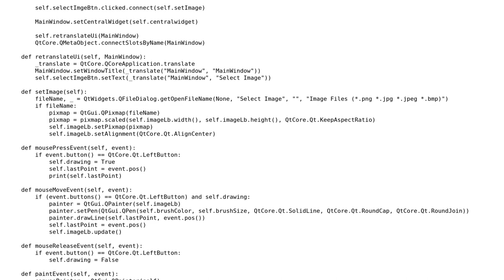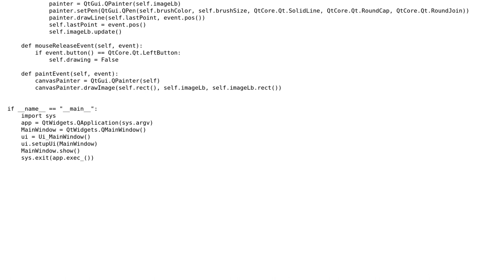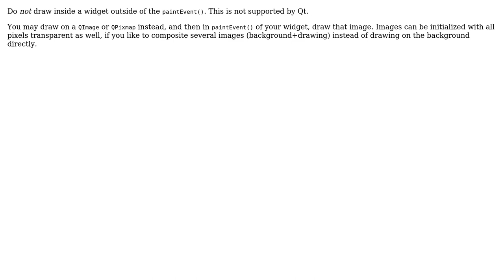Draw over image in a QLabel with PyQt5 (2 Solutions!!)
Draw over image in a QLabel with PyQt5

With thanks & praise to God, and with thanks to the many people who have made this project possible! | Content (except music & images) licensed under CC BY-SA | Music | Images & others | With thanks to user Zaher88abd user ypnos user karim hussein and the Stack Exchange Network Trademarks are property of their respective owners. You are responsible for your own actions.